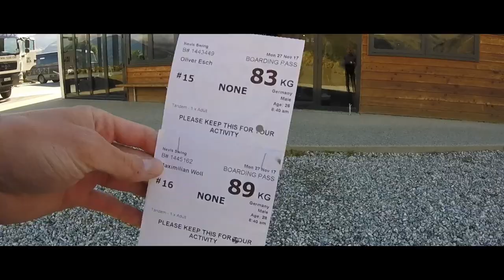Australia/New Zealand 2017 (Shots Broiler Remix - Imagine Dragons)